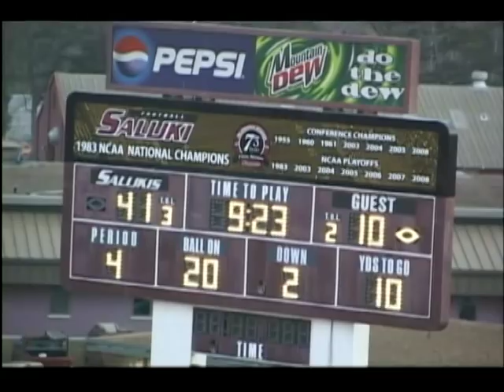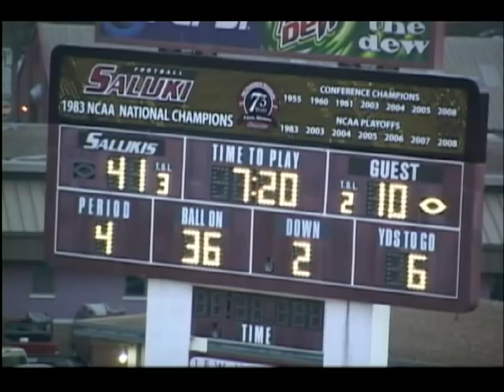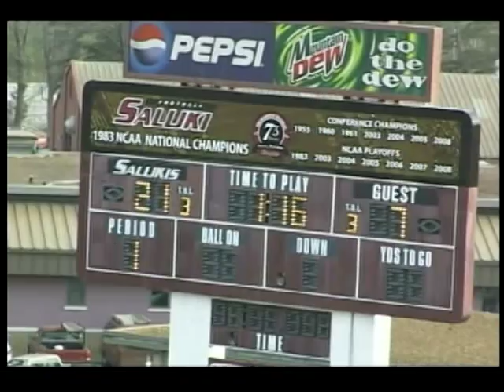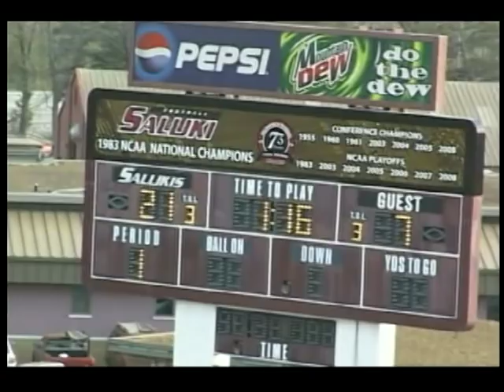Michael Thornton SIU Football #20 DB/Speacial Teams Highlight Tape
Season highlights and special teams